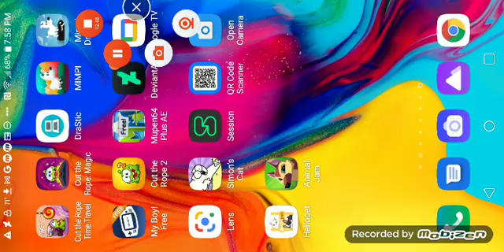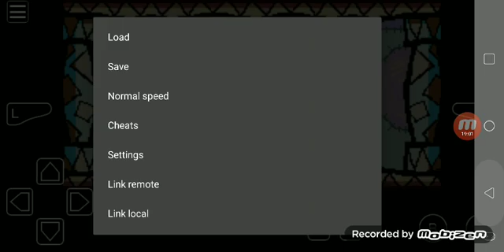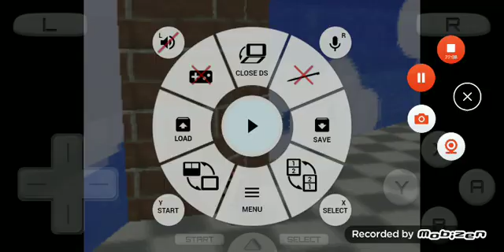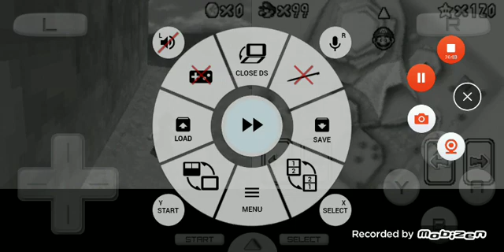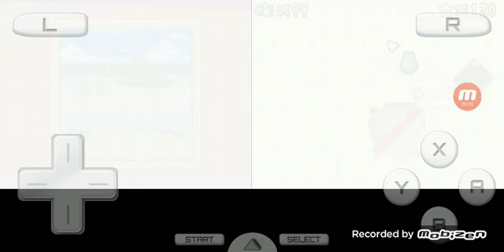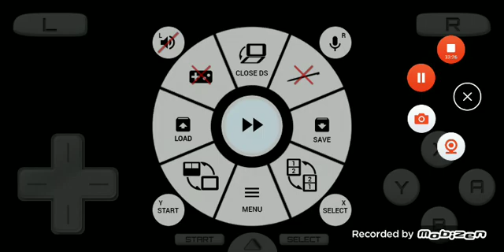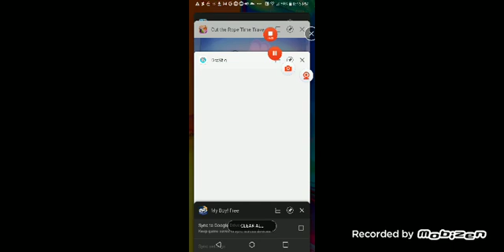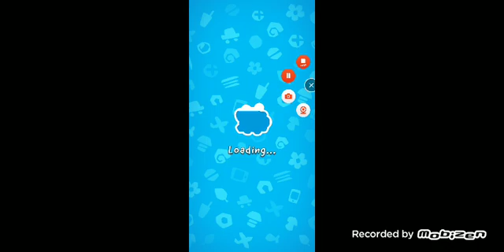Mimpi dreams, etc + Super Mario 64 DS S12 Episode 70 (4/4/21)